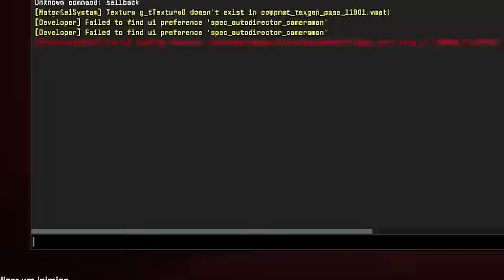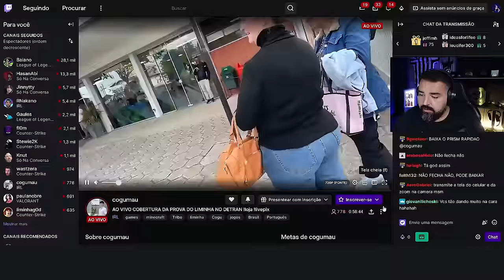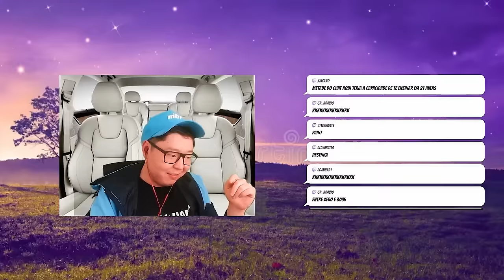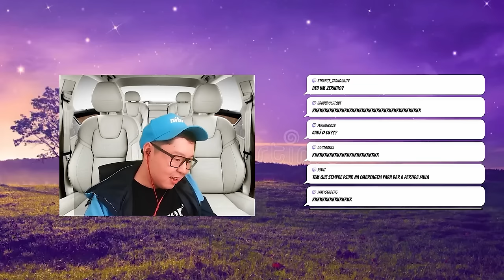OS MOMENTOS MAIS ENGRAÇADOS DAS LIVES!! (Liminha, Apoka, Mch & BT) (#68)